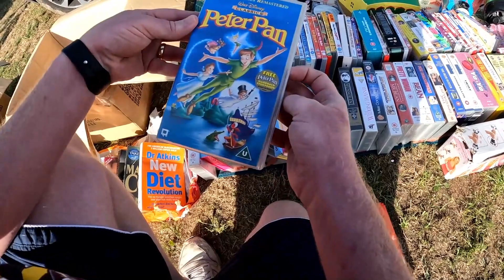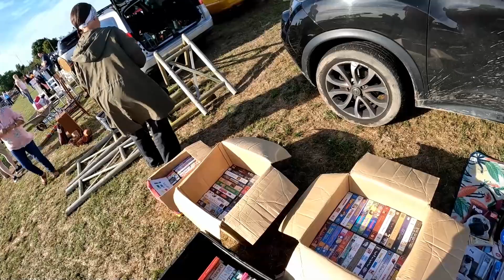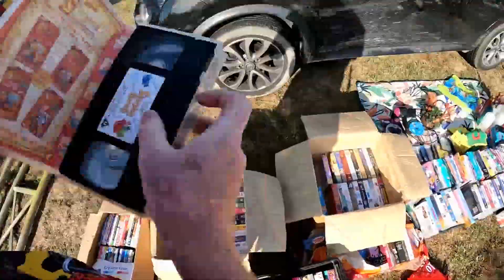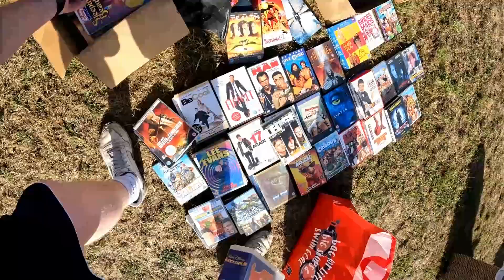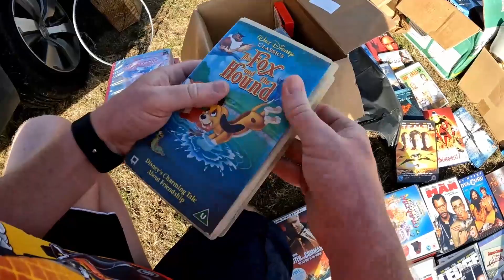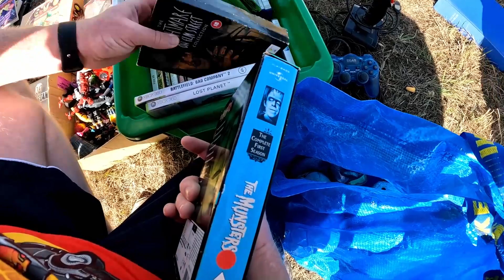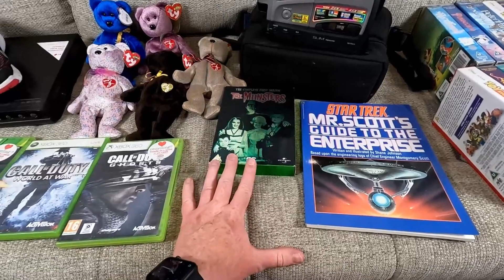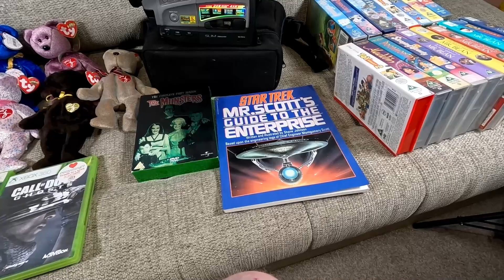If You Don't Ask You Don't Get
Welcome to 2nd Life Treasures, today’s video is going to be the third part of our Isle of White video series. Today we are going to be heading out to the main Sunday Boot Fairs on the island, with some great pickups.

Chapters
0:00 Intro
0:41 Boot Fair Hunting
11:40 Pickups
19:38 Totals & Outro